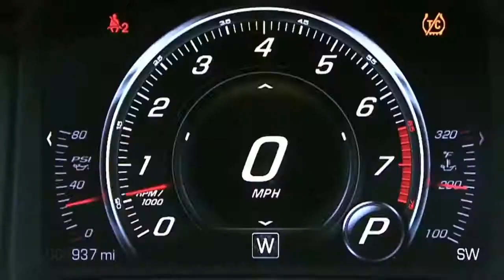Chevrolet Corvette Stingray | שברולט קורבט סטינגריי